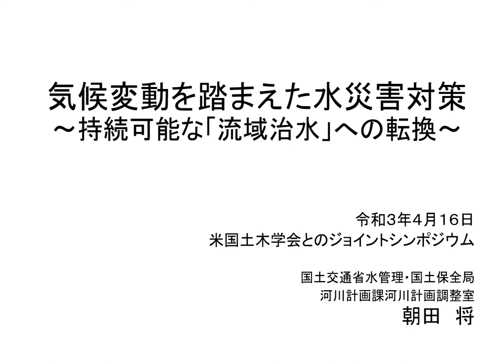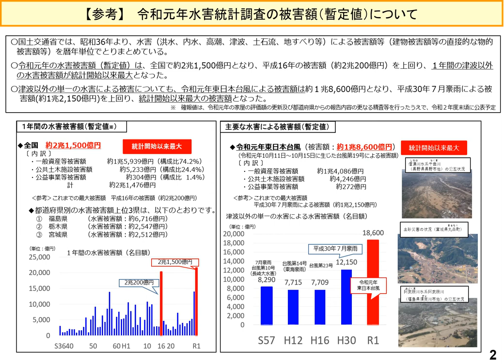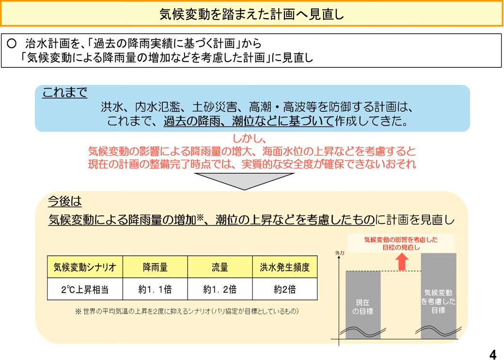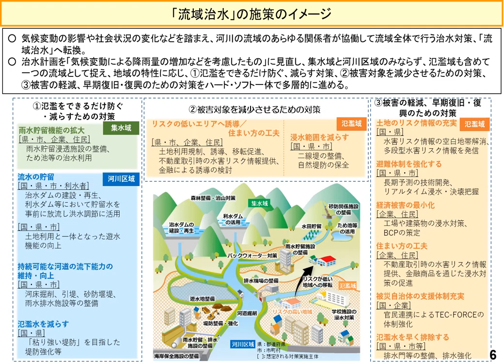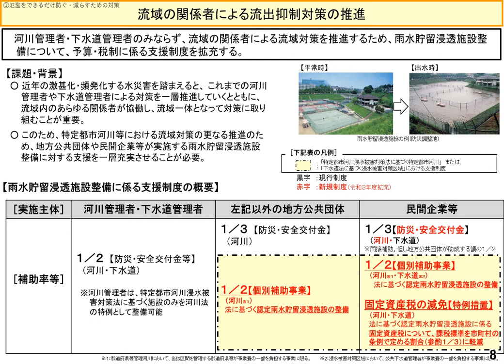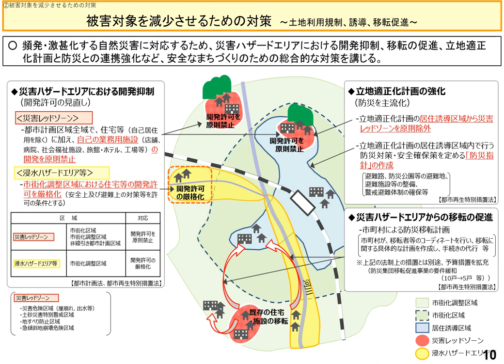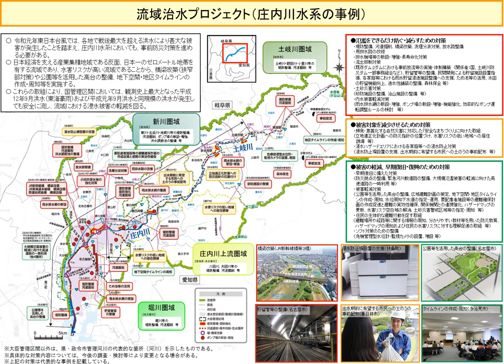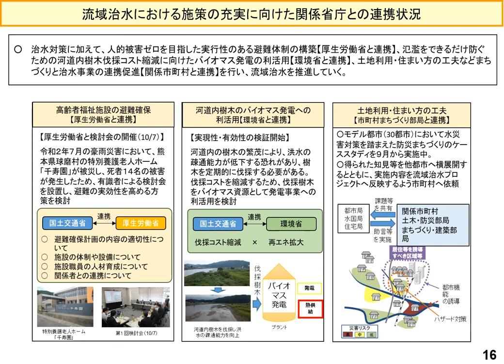Countermeasures related disasters under the climate change: Shift towards sustainable river basin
English translation is available at subtitles.